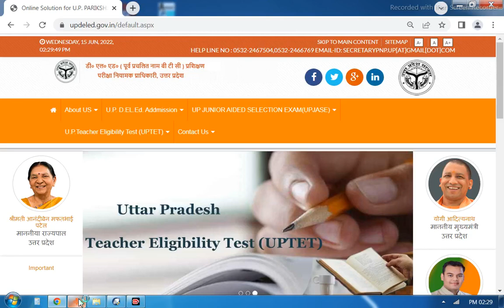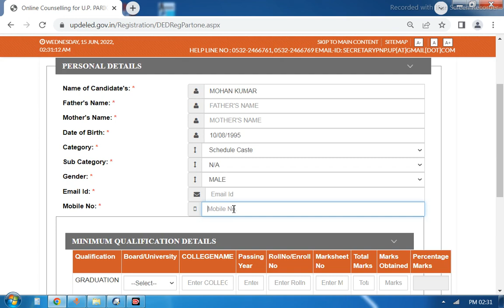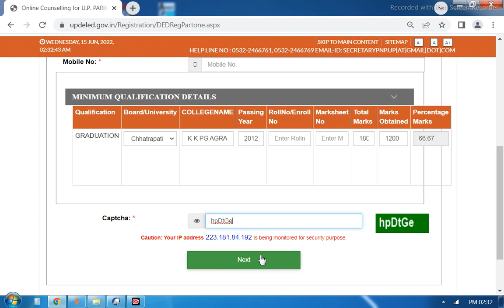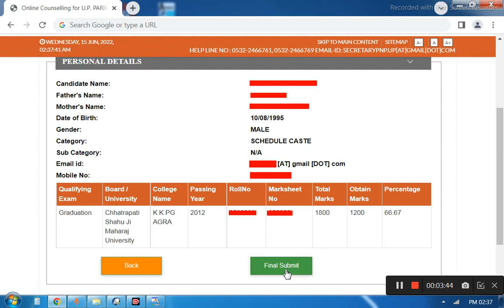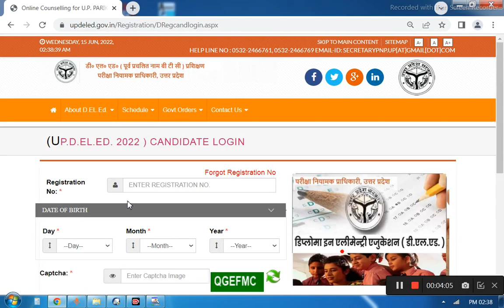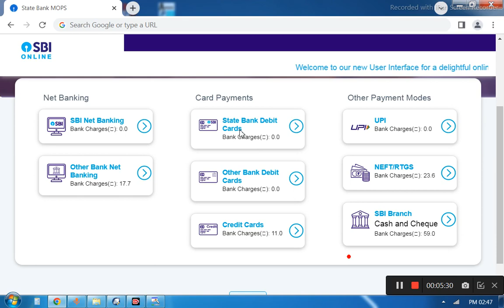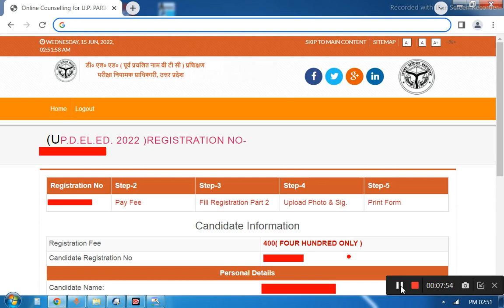UP DELED BTC Admission Entrance Online Form 2022 ko kaise fill karen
how to registration up deled online form 2022
how to pay fees up deled online form 2022
how to update fees up deled online form 2022